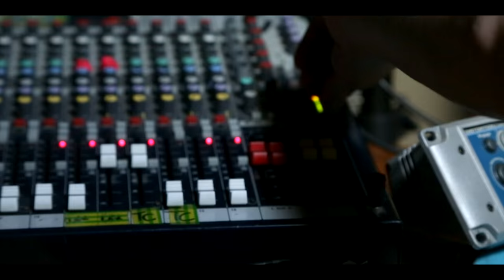Panda Dub feat Tetra Hydro K /// vocal Troy Berkley /// Fogata sounds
Panda Dub et Tetra Hydro K en création d'un live original ...
studio time pendant le remix de Fogata Sounds avec Troy Berkley :D

🇫🇷. Tetra Hydro K, c’est un laboratoire sonore dans lequel deux alchimistes du dub expérimentent de multiples sonorités pour s’inscrire durablement sur la scène électro-dub française. Le duo de producteurs revient cette année avec un nouvel album intitulé « Odyssée ».

Issus respectivement de l’univers de la free party et du trip-hop, leurs inspirations prennent source chez les ténors du dub tel High Tone, Improvisator Dub ou encore Kaly Live Dub. Kanay s’attèle à créer une rythmique implacable tandis que Krilong apporte son génie mélodique au saxophone. Électronique ? Acoustique ? Dub ? Drum’n’Bass ? Tetra Hydro K se concentre sur la combinaison d’éléments organiques dans un univers électronique. Après 4 EPs depuis 2010, le groupe a décidé d’évoluer en 2016 avec un premier album « Labotomie ». S’en suivront 2 autres albums en 2017 et 2018 puis la saison 1 des désormais fameuses « Smoking Sessions » l’année dernière.

Avec ce nouvel album « Odyssée », THK marque avec justesse son empreinte dans le paysage dub français. Ils ont fait de leur passion une expérimentation grandeur nature, une grande diversification des genres et influences musicales que l’on retrouve au travers de nombreux invités.

Après avoir dévoilé « Cut to the Chase » aux coté de Tom Spirals, Tetra Hydro K annonce la sortie de leur prochain album avec ce nouveau single intitulé « Black Ship ». Le duo signe une instrumentale soignée dont la ligne de basse varie au rythme d’un dub sombre et profond. « Black Ship », c’est une odyssée psychédélique dont l’ambiance pesante nous transporte dans un monde à part.

🇬🇧  Tetra Hydro K is a laboratory in which two dub alchemists are experimenting with multiple sounds to mark their imprint on the French electro-dub scene. The duo of producers returns this year with a new album "Odyssée".

Coming respectively from the free party and trip-hop universe, they took their inspirations from French dub tenors such as High Tone, Improvisator Dub or Kaly Live Dub. Kanay creates a strong rhythm while Krilong brings his melodic genius with his saxophone. Electronic? Acoustic? Dub? Drum'n'Bass? Tetra Hydro K focuses on the combination of organic elements in an electronic universe. After 4 EPs since 2010, the band decided to evolve in 2016 with a first album "Labotomie". It was followed by 2 albums in 2017 and 2018 and season 1 of the amazing "Smoking Sessions" last year.

With this new album "Odyssée", THK rightly marks its stamp on the French dub landscape. They turned their passion in a life-size experimentation, a great diversification of the genres and musical influences that shines through various guests.

After having released the track "Cut to the Chase" with Tom Spirals, Tetra Hydro K announces their upcoming album with a new single : "Black Ship".
The duo signs a clean instrumental wich bass line follow the rhythm of a dark and deep dub. "Black Ship" is a psychedelic odyssey with a heavy atmosphere that transports us into a different world.

En live :
07.08 au Reggae Sun Ska festival
13.08 au No Logo festival

Merci à Romain Urlacher de Visual Break pour la video !